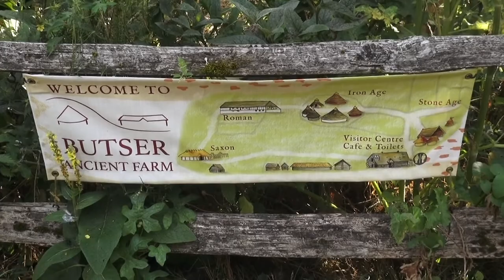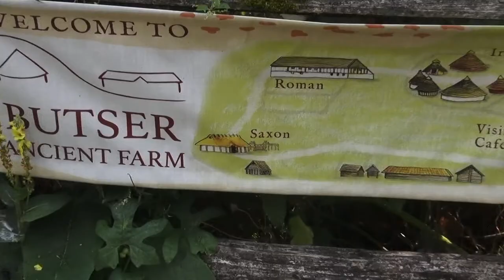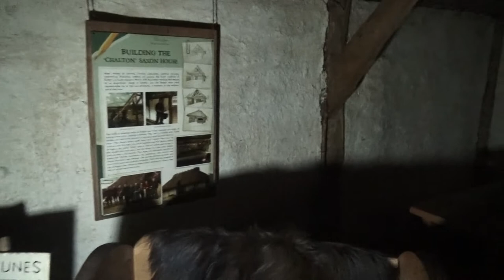Overnight at Butser Farm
Butser Farm has recreations of Stone Age, Iron Age, Roman and Saxon dwellings. We spent a night there in the Saxon House.

Many thanks to the organisers at Butser Farm.